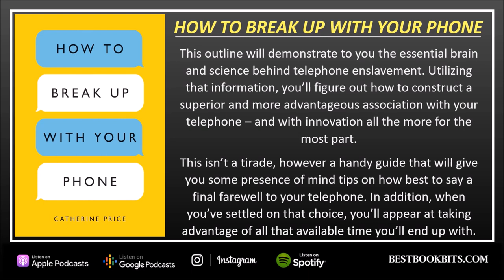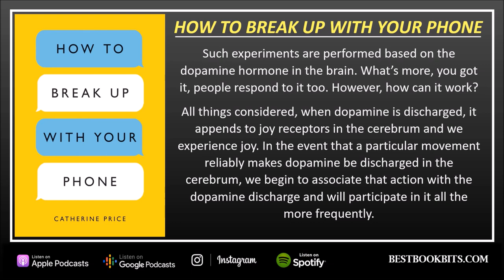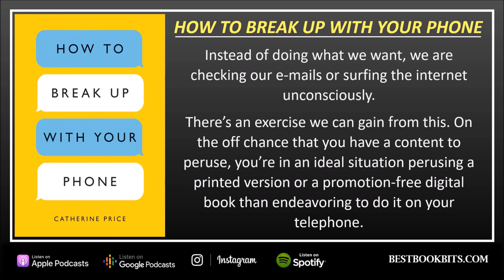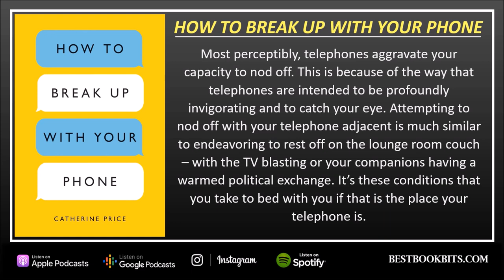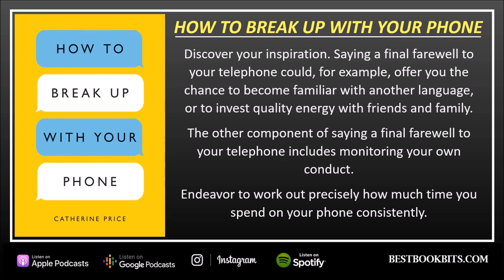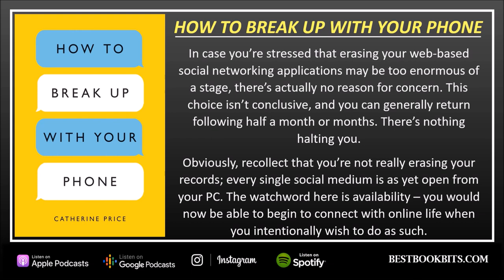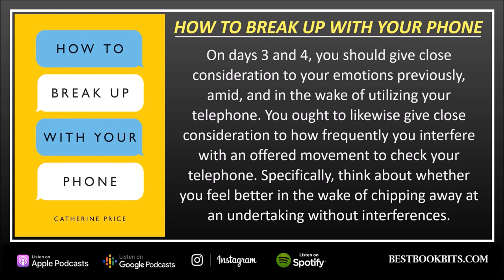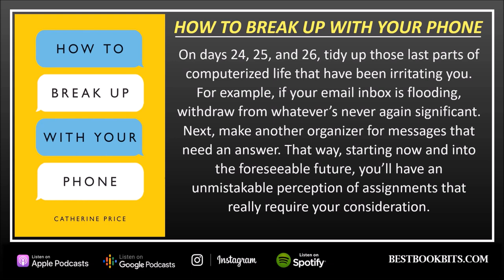How to Break Up with Your Phone | The 30 Day Plan to Take Back Your Life | Catherine Price | Summary